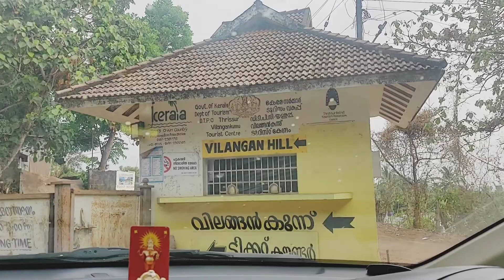വാവനെ കൊണ്ട് പോയ first യാത്ര